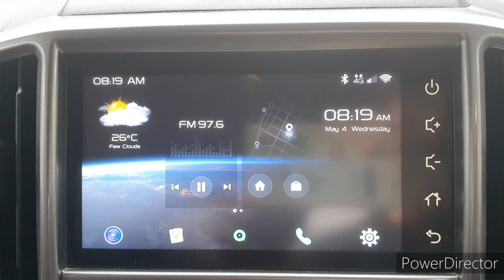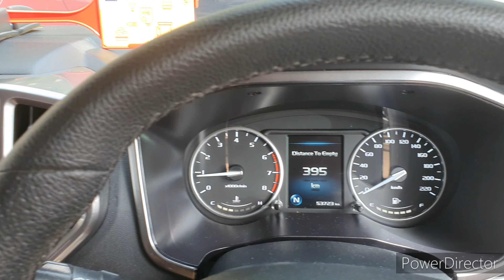Lagi Raya Lagi | Kuala Lipis | Kg Kuala Lanar | Aidilfitri 2022